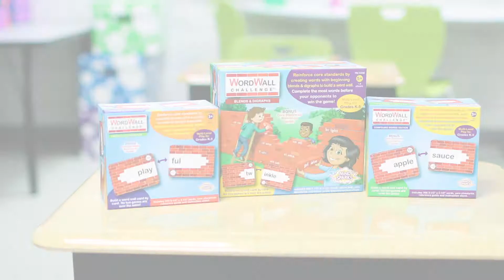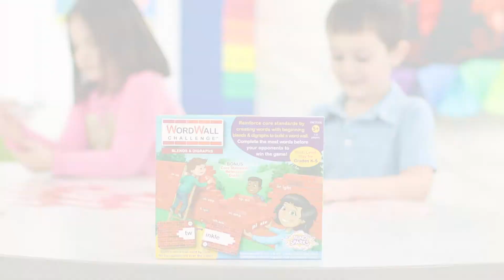Mind Sparks: WordWall Challenge™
Reinforce core standards in ELA-Literacy with Mind Sparks® WordWall Challenge™ card games! Create words to build a word wall, card by card. There is always a place for a move, but watch out…someone may finish that word before your next turn! Complete the most words before your opponent(s) to win the game! This versatile, multi-level card game is rated for kindergarten through grade five and can be played as a single player or with up to eight friends – perfect for home or classroom use! No two games are ever the same! Double-sided, color-coded cards measure 3-1/2" x 2-1/2" and feature four different skill levels. Item PAC9308 includes 400 blends/digraphs and ends cards, a 50-page 5" x 7" scoring tablet, instruction sheet, and a bonus core standards reference guide. A word list of examples for each of the 4 levels is available Ideal for ages 5+.